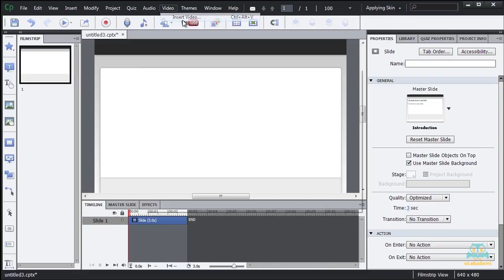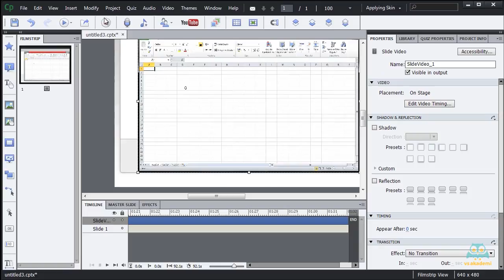35. Timeline Harici Video Dosyalarını Eklemek